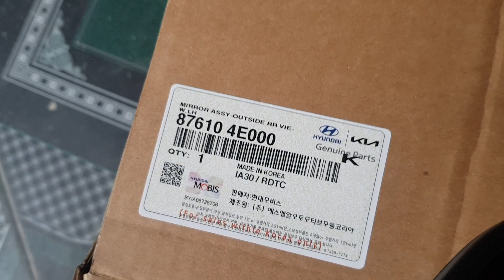Gương chiếu hậu KIA K250 | 876104E000 (LH)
Tên sản phẩm: Gương chiếu hậu KIA K250
Mã sản phẩm: 876104E000 (LH)
Xuất xứ: Korea